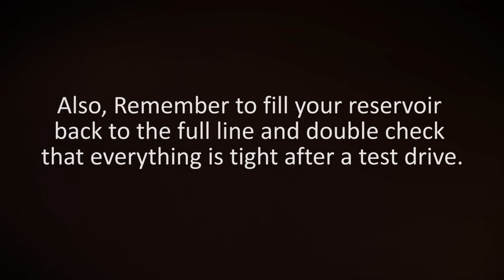Episode 3 - How to Bleed Your Brakes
In the 3rd episode of this How-to series, How to Bleed Your Brakes, Olof will show you the proper procedure to manually bleed your brakes.